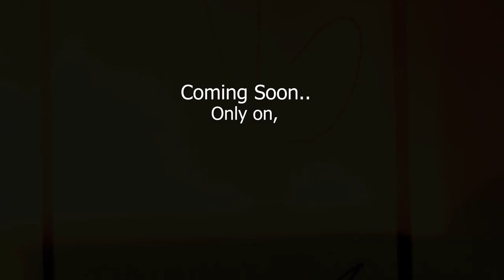Medinipur To Sikkim 2023 | Trailer | Dream Ride with Himalayan | Dominar 400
Welcome to my you tube family
Sikkim Diaries trailer 😌
Many more episodes coming soon